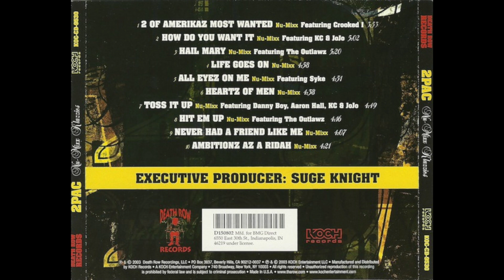2Pac (feat. KC & JoJo) - How Do You Want It (Nu-Mixx)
Lesane Parish Crooks born to Billy Garland and Alice Faye Williams in East Harlem, New York City, New York. His mother and step father were Black Panthers, which heavily influenced his music.

He was in a hip hop duo in high school, as a rapper, and his friend Mouse would beatbox.  He was recognized as the best rapper in his school.  He also studied ballet, theater, and poetry during his education.

He began his rap career in 1989 as a New York rapper by the moniker of MC New York as a member of the group Strictly Dope.  In 1990, his manager connected him with Digital Underground as a roadie & backup dancer; and he later became an official member of the group.  He was also a member of the Outlawz and the group Thug Life.  He had starred in many movies during his short life.

He was robbed and pistol-whipped in the elevator at Quad Studios, and while attempting to pull his gun, shit himself in the groin.  The original medical report confirms this, but 2Pac paid another doctor to create a false medical report stating he was shot in the head. It is rumored that Haitian Jack orchestrated the shooting in retaliation for disrespect by Tupac.

However, Dexter Isaac is listed as the author of a confessional letter to Allhiphop.com in which he claims that he was hired by entertainment mogul James "Jimmy Henchman" Rosemond to carry out the November 1994 robbery in front of New York's Quad Studio. Isaac is currently serving a life sentence for an unrelated crime.

2Pac was involved in an altercation at the MGM Grand in Las Vegas, Nevada with Orlando “Baby Lane” Anderson, a Southside Compton Crip, who had snatched a Death Row necklace from a member of that studio at a shopping mall.  In retaliation, 2Pac and other members jumped Anderson.  Later that night, with Orlando Anderson’s uncle driving, they pulled up to the car with Suge Knight & 2Pac, and opened fire, killing 2Pac.

R.I.P. 2Pac (b. June 16, 1971 - d. September 13, 1996; Age 25) (Homicide by gunshot.)

R.I.P. Yaki Kadafi (b. October 9, 1977 - d. November 10, 1996; Age: 19) (Homicide by gunshot.) Note: Kadafi was murdered by Napoleon’s cousin Rashad "Roddy" Beale.

R.I.P. Fatal Hussein (b. April 3, 1977 - d. July 10, 2015; Age: 38) (automobile accident, vehicular homicide)

R.I.P. Big Syke (a.k.a. Mussolini) (b. November 22, 1968 - d. December 5, 2016; Age: 48) (Natural causes. He was overweight and had known heart issues, so I’m guessing it was a heart attack.)

Artist: 2Pac
Album: Nu-Mixx Klazzics
Tracks:
   1. 2 Of Amerikaz Most Wanted (Nu-Mixx) (feat. Crooked I) [5:55]
   2. How Do You Want It (Nu-Mixx) [5:02]
   3. Hail Mary (Nu-Mixx) (feat. KC & JoJo) [5:20]
   4. Life Goes On (Nu-Mixx) [4:58]
   5. All Eyez On Me (Nu Mixx) (feat. Syke) [4:51]
   6. Heartz Of Men (Nu-Mixx) [4:58]
   7. Toss It Up (Nu-Mixx) (feat. Danny Boy, Aaron Hall, & KC & JoJo) [4:49]
   8. Hit Em Up (Nu-Mixx)  (feat. The Outlawz) [4:46]
   9. Never Had A Fried Like Me (Nu-Mixx) [4:07]
   10. Ambitionz Az A Ridah (Nu-Mixx) [4:21]
Total Time: 48:15
Release Date: October 7, 2003
Format: Compact Disc (CD)
Label: Koch Records / Death Row Records
Catalog #: KOC-CD-9530
Genre: Hip Hop
Sub-genre(s): Conscious Rap, Political Rap, West Coast Gangsta Rap, G-Funk
Era: Gangsta Rap Era (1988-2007)